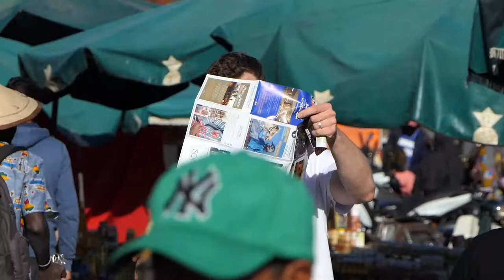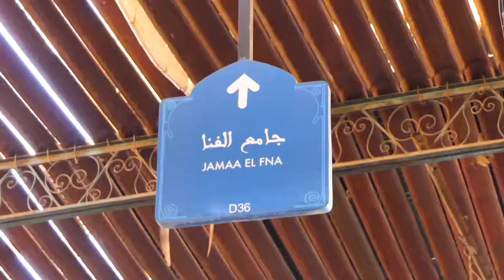...in Marrakesch - Unterwegs mit Christoph Karrasch | HOLIDAYCHECK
Christoph Karrasch ist heute unterwegs in Marrakesch und zeigt uns seine Highlights. Erfahrt hier, warum Marrakesch definitiv eine Reise wert ist. So viele verschiedene Gerüche, bunte Farben und wildes Treiben auf dem Marktplatz. Marrakesch bietet so viele Eindrücke, aber wie soll man sich hier zurechtfinden? Hier erfahrt ihr unsere Geheimtipps: Altstadt Medina, Souks, mobile Restaurants, Glücksspiele aus 1001 Nacht, viel Unterhaltung und tolle Dachterrassen zum Entspannen, aber seht selbst!

findet ihr all unsere Angebote aus dem Bereich Pauschalreisen (Hotel & Flug), Hotels, Mietwagen, Kurzreisen, Frühbucher Reisen, Lastminute Reisen, Städtereisen uvm.

Unser Online Reisebüro ist täglich von 08:00-23:00 Uhr für euch da.